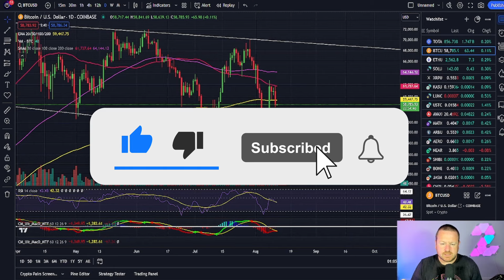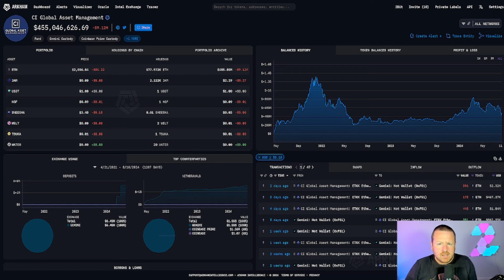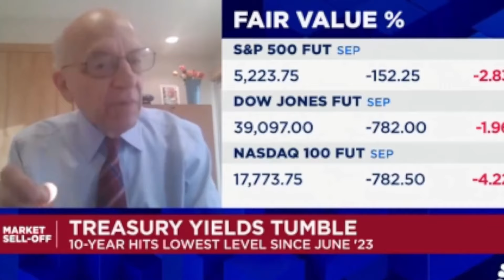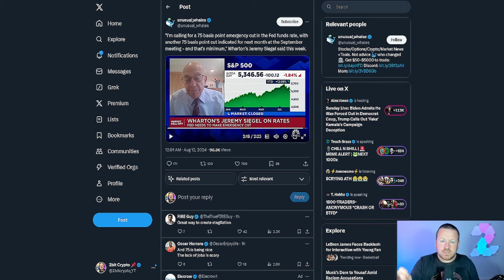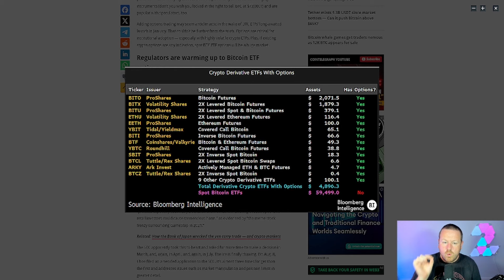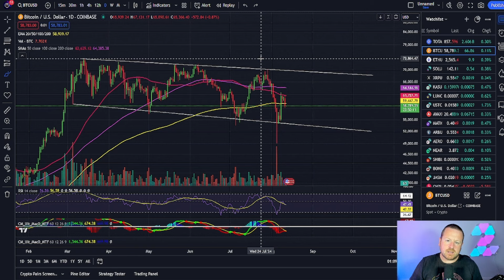THEY WANT YOU TO THINK ITS OVER | HERE IS WHY BTC IS GOING TO $150K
You have to see whats coming. They want you all to believe its over buts it just getting started